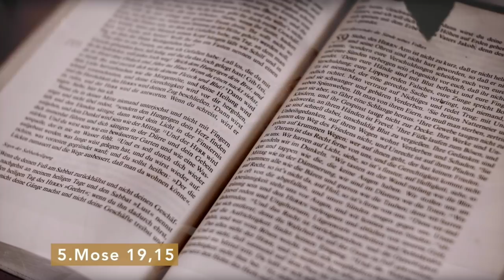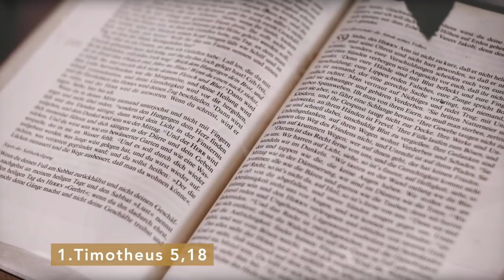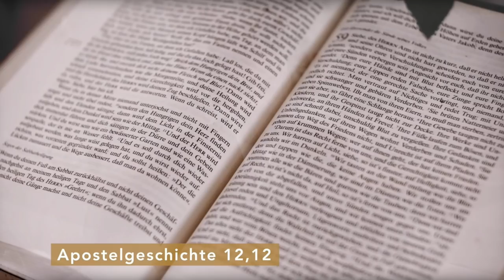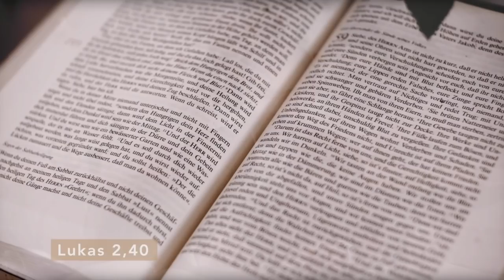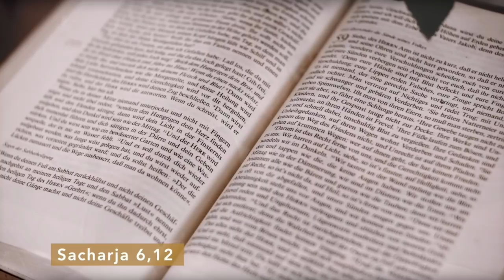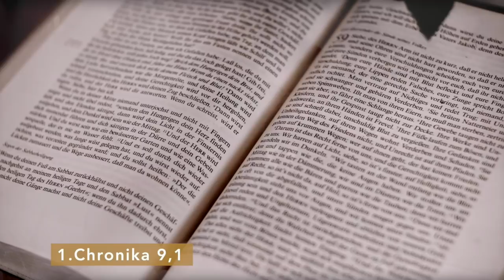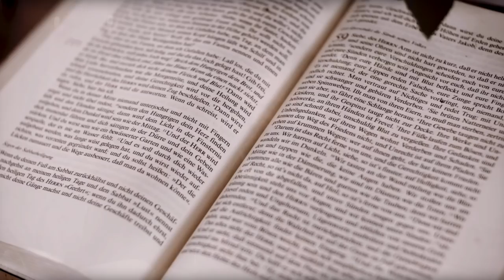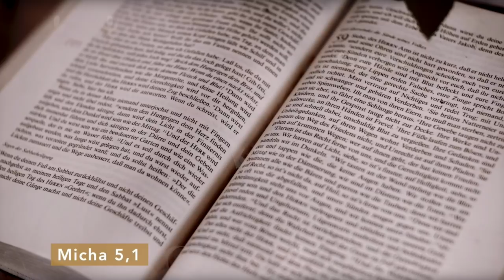Matthäus – Teil 1 (Kap. 1,1-17): Einleitung und das königliche Geschlechtsregister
Das Matthäusevangelium aus messianisch-jüdischer Perspektive betrachtet. Auslegung des Evangeliums, Kapitel für Kapitel, Vers für Vers.

Diese Lektion beinhaltet eine kleine Einleitung in den Aufbau und die Bedeutung der vier Evangelien und anschliessend das 1.Kapitel des Matthäusevangeliums.